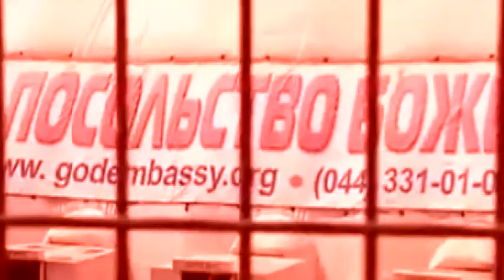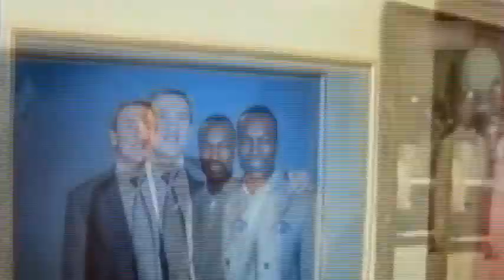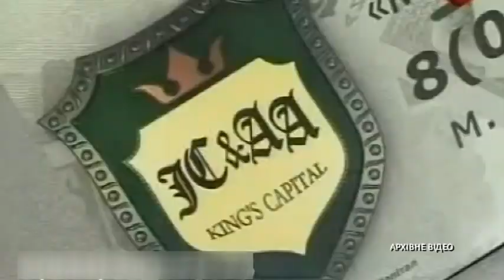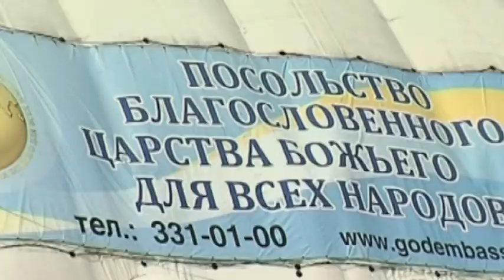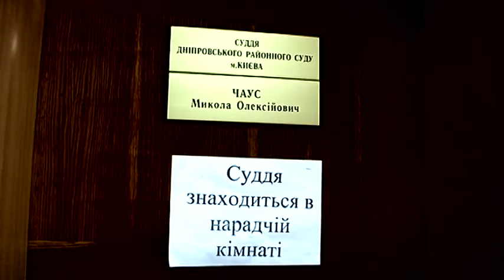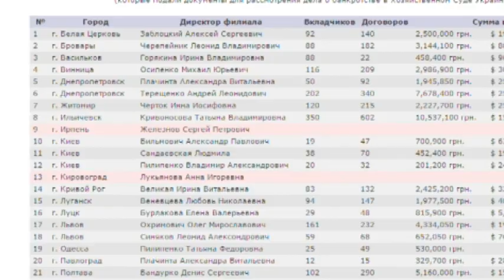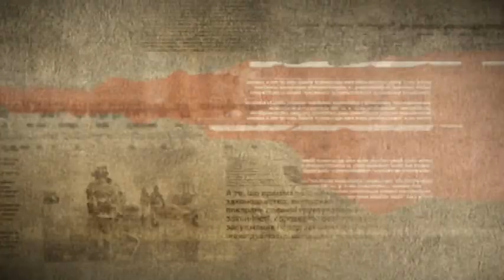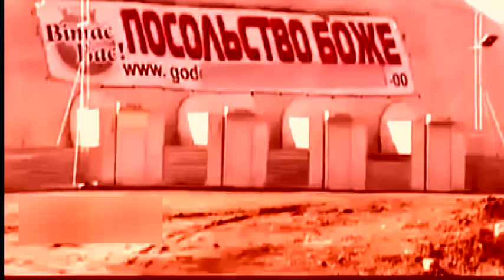Грандіозна релігійна афера: слухання справи компанії Сандея Аделаджа так і не продовжили цього тижня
Суд не продовжили через хворобу судді. А у справі лише обвинувальний акт – на тисячі сторінок, тож  читати його можна роками. Фігуранти резонансної справи, серед яких і пастор церкви «Посольство Боже» Сандей Аделаджа, поки невиїзні. Утім, будучи на волі, вони продовжують і проповіді, і побори